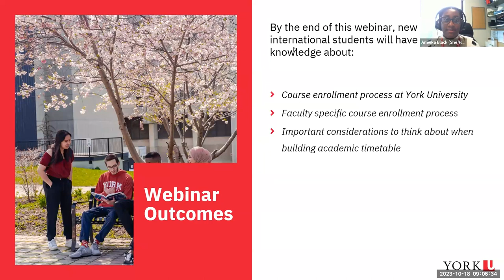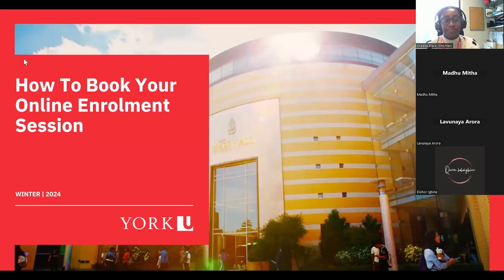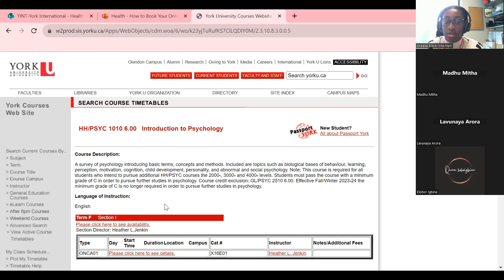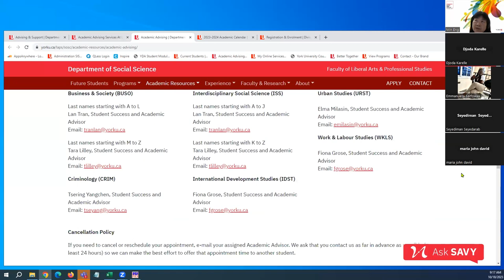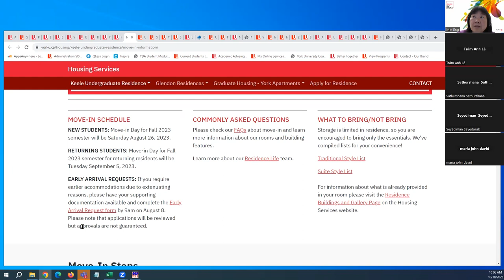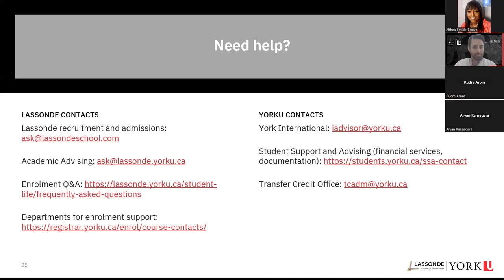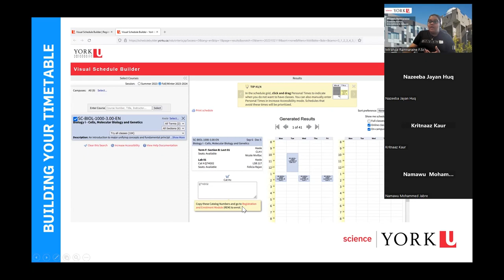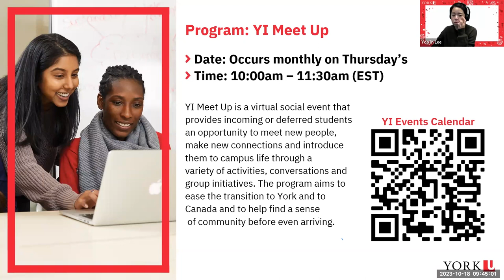Pre-Arrival Webinars: Building Your Timetable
0:00 - Intro
2:33 - Enrolling in Courses
3:10 - Example of courses to enrol in
4:46 - Visual Schedule Builder
1:11:36 - Step 3: Registration and Enrolment Model to enrol in courses.
2:05:11 - When to enrol (my file)
2:22:32 - Advising and Support
2:39:38 - My online services
3:00:51 - Writing Centre Service
3:01:45 - Counselling Services
3:06:40 - Student Financial Profile (SFP)
3:15:41 - Housing Services
3:27:26 - Registrar's Office
3:35:40 - Booking enrolment access day
3:51:14 - How to pay - Canadian banks and International Banks
3:45:55 - Important dates
3:38:11 - Money Matters
4:08:11 - Student Financial Services
4:27:16 - Building your timetable
4:35:15 - Academic year
5:00:00 - Important dates / registration guide / online services